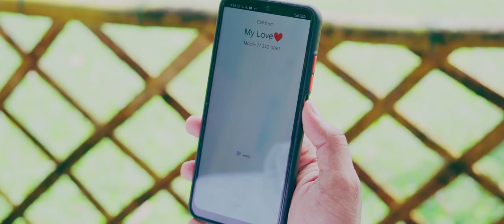Sihina Kumariyee | Keerthi Pasquel | Official Music Video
Produced by: Marlon Ranasinghe
Artist: Keerthi Pasquel
Lyrics: Marlon Ranasinghe
Melody & music composer: Keerthi Pasquel
Director: Harsha Udakanda

Label: Voice Hunt UK
© Marlon Ranasinghe 26 Nov 2021